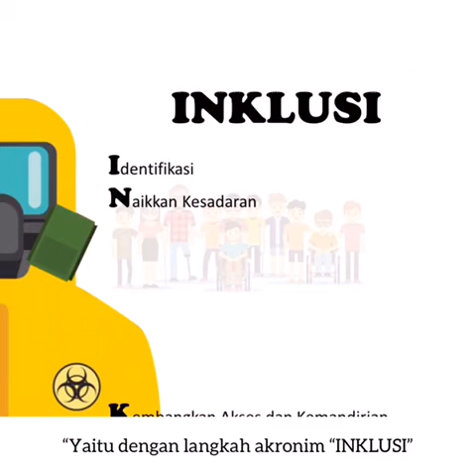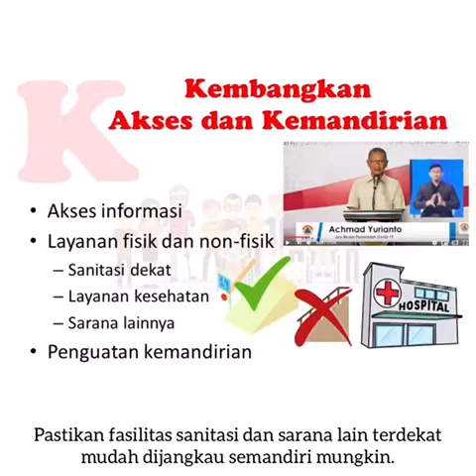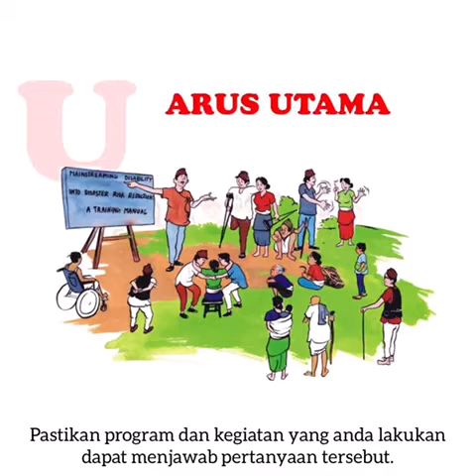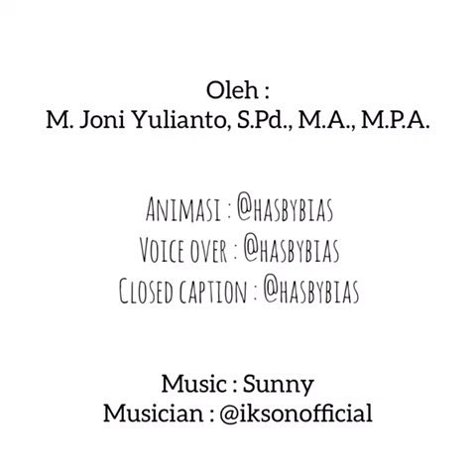Tangkal COVID19? Praktikkan INKLUSI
Tangani Corona, Praktikkan INKLUSI

Kita semua tahu, Covid-19 sedang mewabah dan setiap orang berresiko menjadi penghantar, bahkan menjadi korban atas wabah yang telah menjadi pandemi di Indonesia dan dunia.

Siapapun kamu, baik pemerintah, ataupun masyarakat sipil, pastikan upaya penanganan Covid-19 yang kamu lakukan melindungi _ang rentan, dan bukan justru mengabaikan mereka.

Caranya? Terapkan tujuh langkah 'INKLUSI' ini:

I = Identifikasi
Identifikasi, atau kenali Difabel dan kelompok rentan lain di wilayahmu. Siapa mereka, dimana dia, dan bagaimana hambatan dan kerentanannya?

N: Naikkan Kesadaran.
Tingkatkan kesadaran dirimu, tim kerjamu dan komunitas di lingkunganmu. Mereka yang rentan, perlu diperhatikan selama penanganan Covid-19.

K = Kembangkan Akses dan Kemandirian.
Akses atas informasi, layanan fisik dan non-fisik seperti sanitasi dan layanan kesehatan sering menjadi hambatan utama bagi difabel dan kelompok rentan lain. Buat materi komunikasi audio maupun visual seakses mungkin, dan mengakomodasi keberagaman kemampuan atau abilitas kita. Pastikan fasilitas sanitasi dan sarana lain terdekat mudah dijangkau semandiri mungkin. Kuatkan kemandirian serta pemahaman mereka dan keluarganya.

L = Libatkan.
Difabel harus dilibatkan dan didengarkan suaranya dalam perencanaan, implementasi, serta monitoring dan evaluasi program penanganan Covid-19. “Nothing About Us Without Us” atau hanya kita yang mengerti kebutuhan kita, atau hanya mereka yang mengetahui kebutuhan mereka.

U = Arus Utama.
Kepentingan difabel dan kelompok rentan jadikan bagian utama penanganan Covid-19, “mainstreaming”. Tanyakan, “Bagaimana penanganan Covid-19 yang dilakukan [Anda] dapat berdampak bagi difabel dan kelompok rentan lainnya?” Pastikan terus program dan kegiatan yang Anda lakukan dapat menjawab pertanyaan tersebut.

S = Setara.
Dalam situasi darurat apapun, setiap pertolongan, bantuan, dukungan serta perlindungan yang diberikan tidak boleh melanggar prinsip kesetaraan hak difabel dan kelompok rentan lainnya.

I = Ingat, perhatikan kebutuhan khusus individu
Difabel dan kelompok rentan bukan sekelompok orang dengan karakter sama. Setiap orang melekat keunikan dan kebutuhan berbeda-beda. Jadi, tetaplah fleksibel. Jangan sungkan mendiskusikan keterbatasan Anda pada saat bekerjasama dengan mereka, dan temukan solusi bersama.

Yuk, lebih inklusif dengan 7 langkah:
INKLUSI

Animator: @HasbyBias
VoiceOver: @HasbyBias
ClosedCaption: @HasbyBias